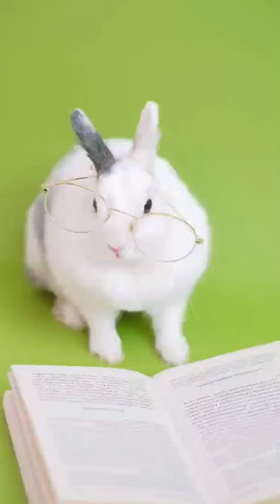Bunny Reading A Book💜💜🐰🐰🐇🐇